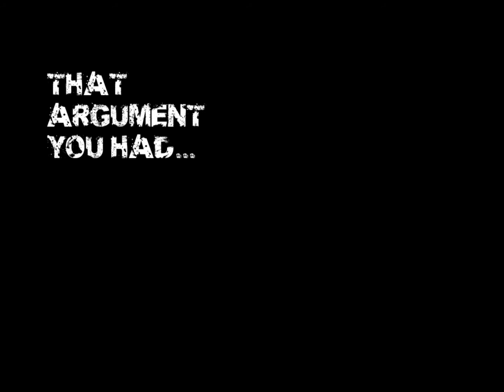Clay Argument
Two clay figures having an argument...